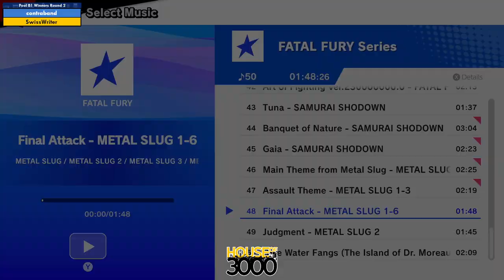Xeno330 Pool B1 Winners Round 2 contraband vs SwissWriter